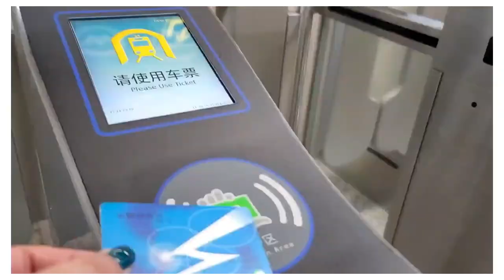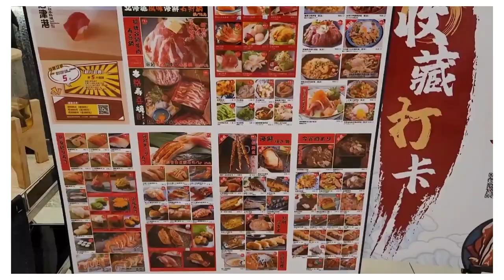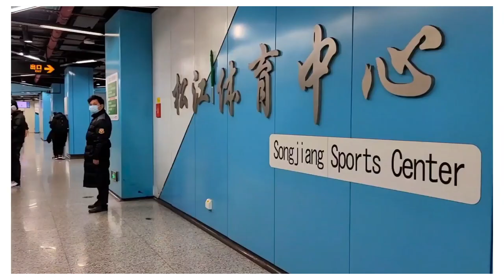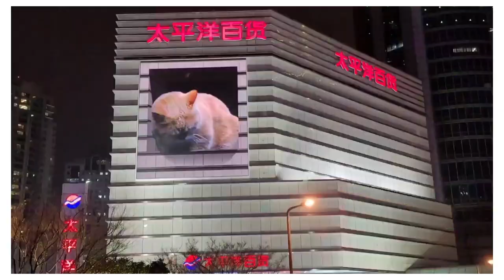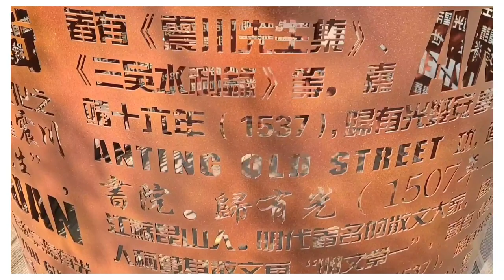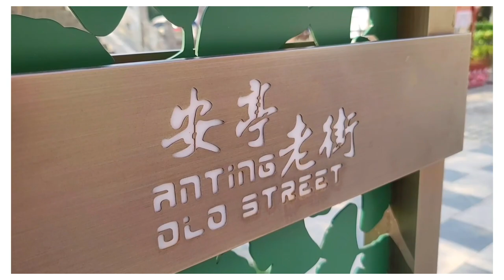Movie Date - CGV Cinema | Around Xujiahui | Anting Old Street | Shanghai Vlog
𝙭𝙤𝙭𝙤!💋

cgv cinema shanghai
valentine's day celebration
around xujiahui
anting old street
puti temple
anting jiading
jiading district
shanghai china
shabghaicity
shanghai vlog
shanghai living
living in shanghai
shanghai2023
china
travel